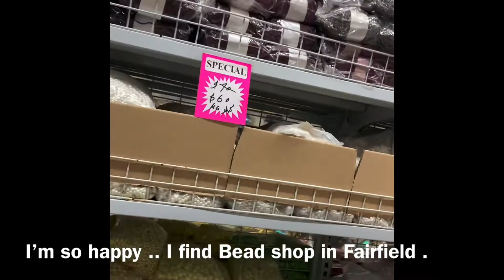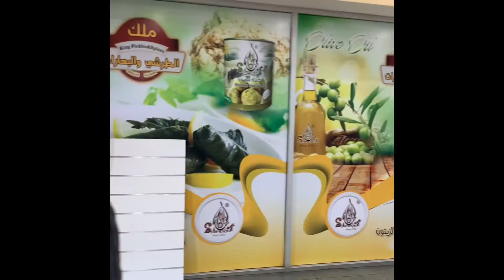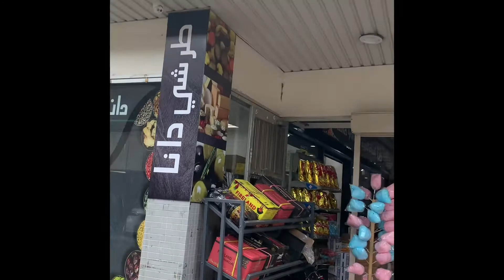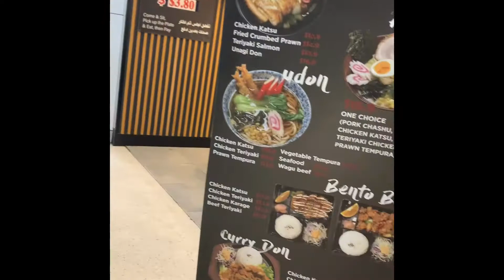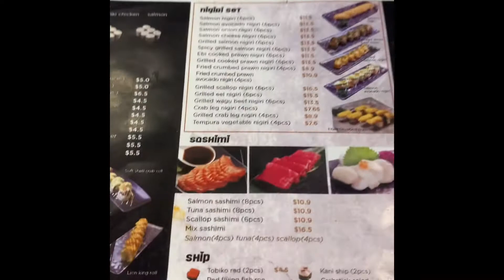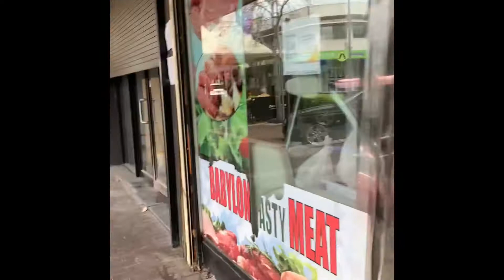Window shopping at Fairfield Sydney - my journey 15 September 2022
Happy Birthday my beloved daughter
Elisabeth Yonatan

Today I spent my time go to another suburb
Fairfield
Finally get space to park my big car at ware st
Walking around the street window shopping
And suddenly Lukman want to go to toilet
so we have to go to the mall to find toilet
And what I see - I see bead shop
Just surprising me wow
Flash back - it’s like shop in Turkey
You can see inside the store
And also I have lunch in Japanese Rest (food court) - chicken teriyaki and salmon sashimi for akung

30 minutes park and have to go
See you at another suburb